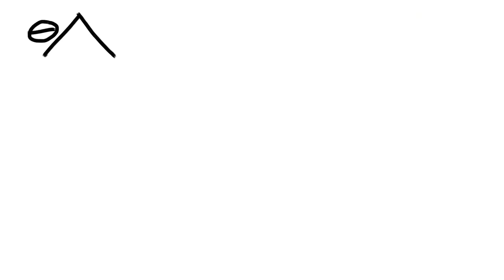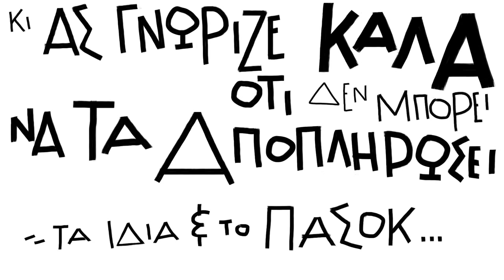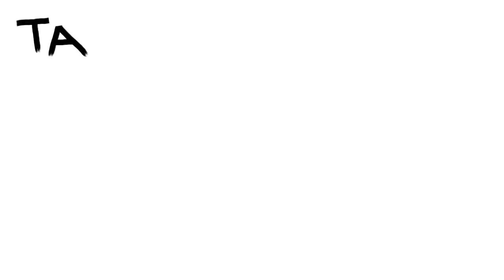Θ. Σκυλακάκης: Χρεοκοπημένα κόμματα ΝΔ και ΠΑΣΟΚ